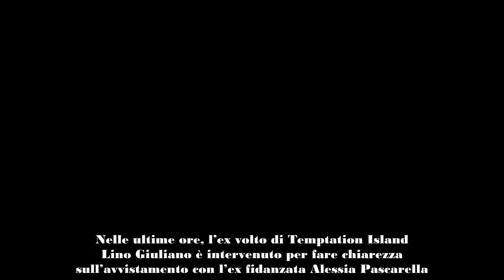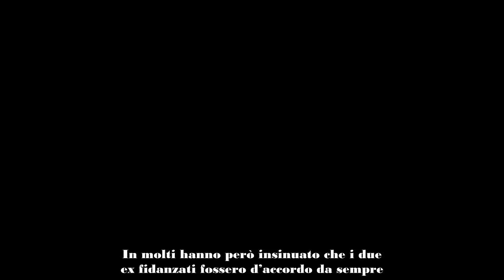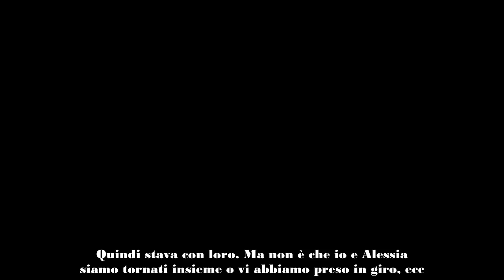Temptation Island, Lino Giuliano rompe il silenzio sull’avvistamento con l’ex fidanzata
Nelle ultime ore, l’ex volto di Temptation Island Lino Giuliano è intervenuto per fare chiarezza sull’avvistamento con l’ex fidanzata Alessia Pascarella.
Nelle ultime ore, l’ex protagonista dell’ultima edizione di Temptation Island Lino Giuliano ha deciso di intervenire sui social per fare chiarezza sulle segnalazioni trapelate su di lui e sull’ex fidanzata Alessia Pascarella.